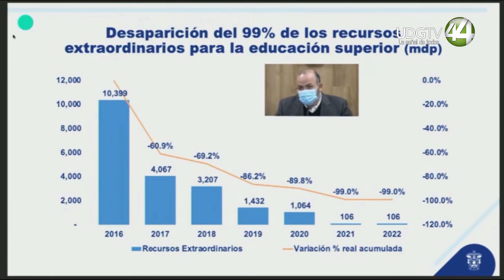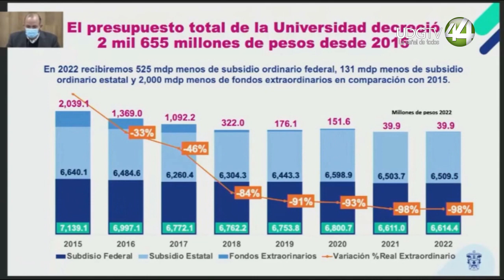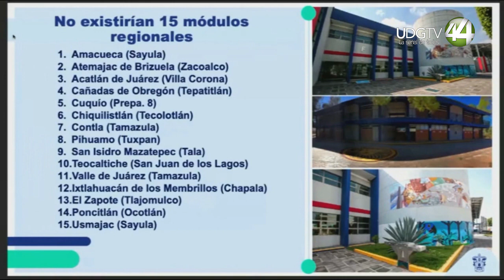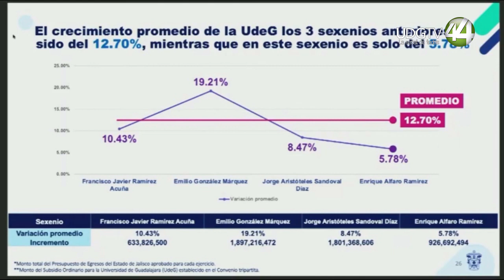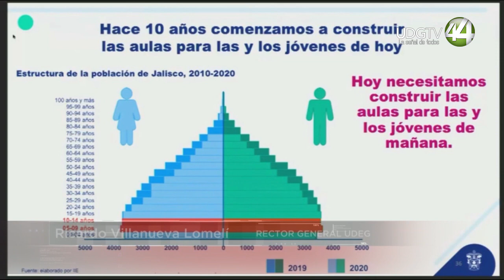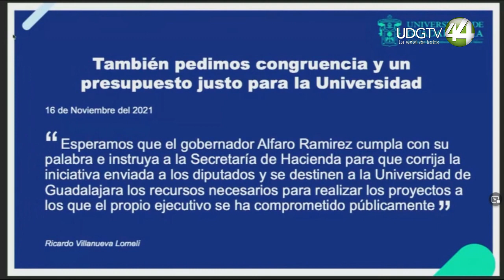Insuficiente, presupuesto 2022 para UdeG; Rector General advierte secuelas para la educación pública